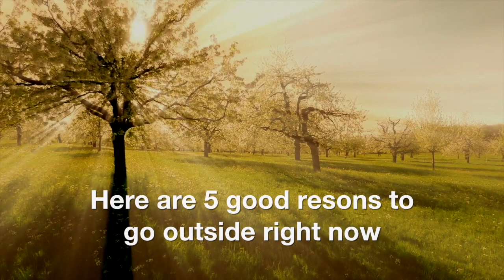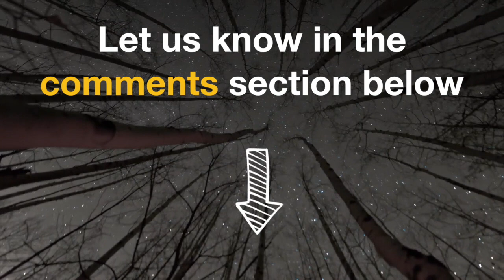Stop watching this video and go outside!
Now I understand why the Japanese spend so much time in the woods 🤔